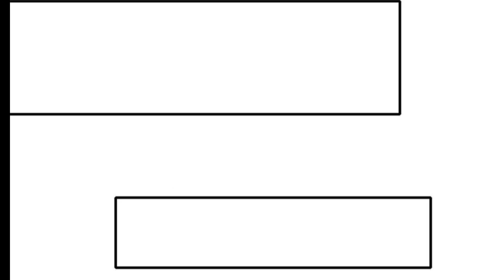I Opened A Harem In Hell Episode -16 | Manhwa | Explains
I OPENED A HAREM IN HELL  Episode -16 | Manhwa | Explains | manhwa explained in hindi| manga hindi explained | comic explains in hindi | Manhua Hindi Explaination

                                                       ~ I OPENED A HAREM IN HELL ~

HELLO GUYS YEH STORY BAHUT HI BINDAAS HAI. KYUKI YEH DUSRI MANGA SE HATKER HAI.

AISE TO APNE VIRTUAL GAME JAISI MANHUA BHAUT DEKHI HOGI JISME MONSTER, DEMON KI FIGHT NORMALLY DEKHI HAI. LEKIN YEH MANHWA SPECIAL ISLIYE HAI KYUNKI JO ISKA VIRTUAL GAME HAI USKO KING OF HELL NE DESIGN KIYA HAI. LEKIN YEH SECRET HUMAN WORLD NAHI JANTA HAI AUR IS VIRTUAL GAME KA DESIGN AISA BANAYA GYA HAI JISKE THREW AAP DIRECT VIRTUAL HELL ME PHAUCH JATE HAI. LEKIN IS IMPRESSIVE GAME KO BANANE SE PEHLE KING OF HELL NE PURE HELL KA DESIGN CHANGE KER DIYA HOTA HAI. JISSE KI HUMAN WORLD KO YEH NA PTA CHALE KI YEH DIRECT HELL ME A GAYE HAI.

KING OF HELL NE BESICALLY IS GAME KO ISLIYE DESIGN KIYA HAI  JISSE KI WO HUMAN KI ENERGY KO ABSORB KER SAKE AUR HUMAN IS BAAT KA PTA BHI NA LAGA SAKE LEKIN EK LADKA JO KI HAMARE IS STORY KA MAIN PROTOGUINST YA BOLE TO HERO BHI HAI . EK DIN USKA CLOSE FRIEND JAB IS VIRTUAL GAME KO KHEL RHA HOTA HAI TABHI USKI MENTAL HEALTH KHARB HO JATI HAI AUR WO COMA ME CHALA JATA HAI .

APNE DOST KI AISI CONDITION KA PREASON JAANNE KE LIYE APNA HERO ZHANG XIAO IS GAME KO KHELNA START KARTA HAI. LEKIN JAB WAH VIRTUAL GAME KO KHEL RHA THA TABHI WAHA PER 5 LADKO KA 1 GROUP AISA HOTA HAI JO KI HUMAN AUR DEMONS DONO KO KILL KARKE APNA RANK HIGH KARTE THE  AUR UNHONE APNE HERO KO JAAN SE MAAR DIYA HOTA HAI TABHI ITTEFAK SE APNA HERO KING OF HELL KI BODY ME REINCARNATE HO JATA HAI .
THANK YOU FOR VISIT MY REALFEEL EXPLAINS CHANNEL.

OR GUYS YE STORY BAHUT MAST HAI JO KI DEKHNE ME AAP SAB KO MAJA AA JAYEGA
ISME FIGHT , ACTION ,ROMANCE, DRAMA , FLIRT SAB KUCH BAHR BHAR KE MILEGA.

                                           ~Thank you soo much watching my video ~